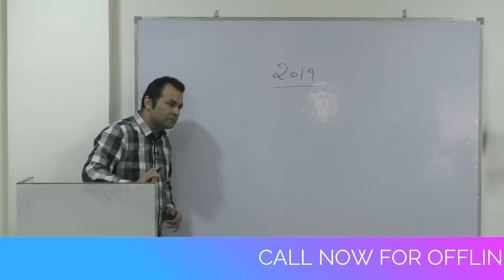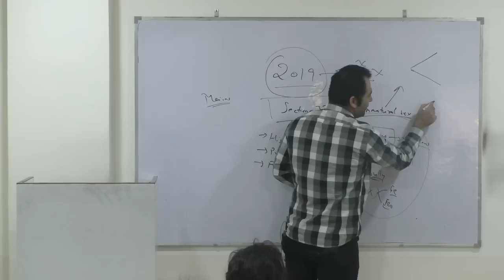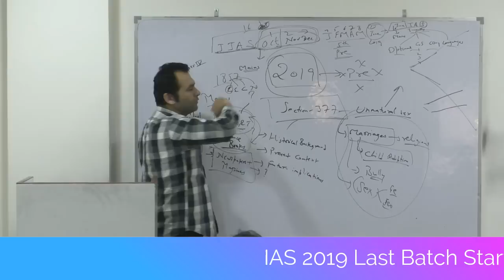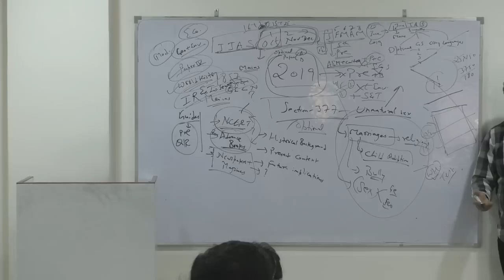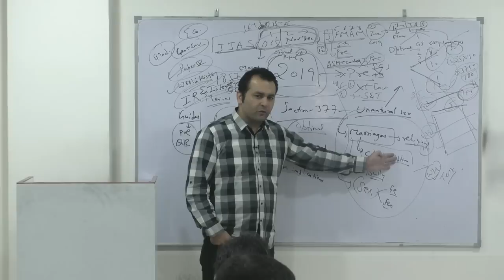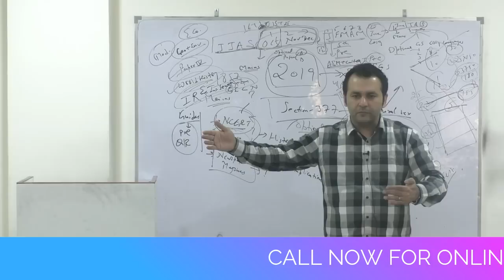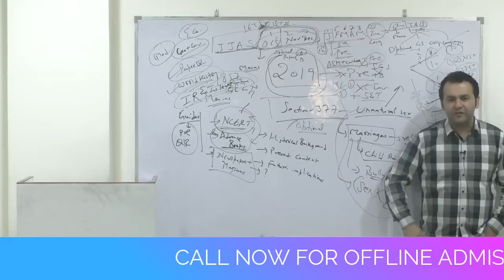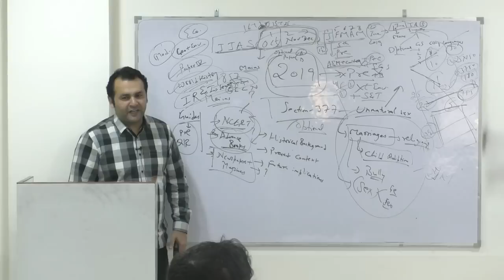UPSC IAS 2019 - DETAILED Strategy Lecture - What to do in the next 9 months?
IAS 2019 is just around the corner now. Watch this FREE strategy Lecture to know what to do next and how to plan your success in a rational and practical manner.

If you have any more doubts, call us right now!